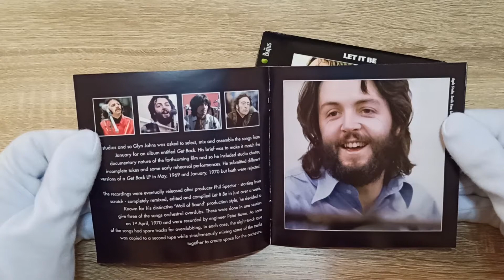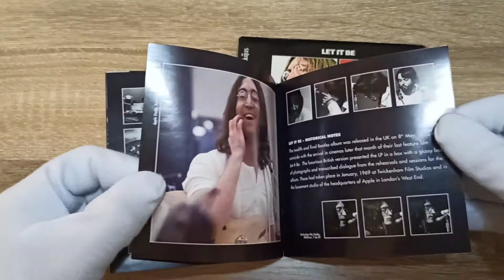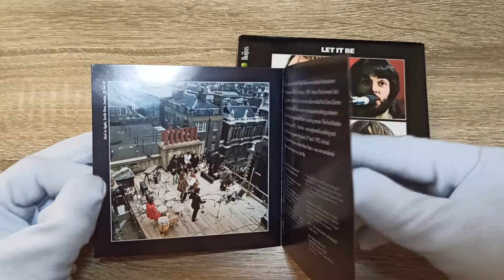The Beatles - Let It Be Unboxing